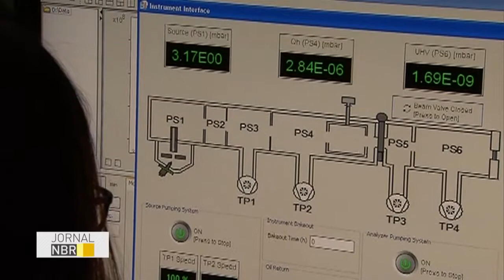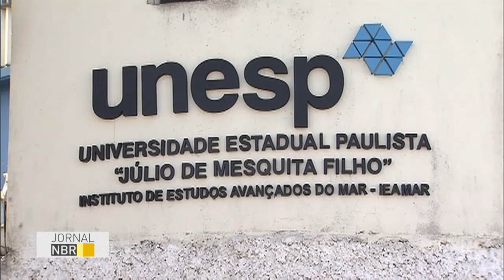Centro de pesquisa oceânica recebe equipamentos de alta tecnologia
JORNAL NBR - 20.07.16: Centro de pesquisa oceânica em São Vicente, litoral de São Paulo, recebe investimento do governo federal de R$ 25 milhões para a compra de 170 equipamentos de alta tecnologia. O Centro de Microscopia, do Instituto de Estudos Avançados do Mar, estuda as espécies de peixes da região, faz previsões do tempo e de desastres naturais para auxiliar o Porto de Santos e a Marinha Nacional.